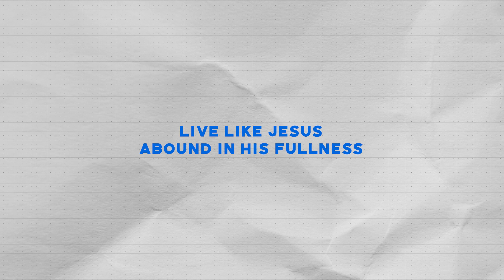Live like Jesus: Abound in his fullness. - Inspirations From The Scriptures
Verse Of The Day:
"For from his fullness we have all received, grace upon grace."